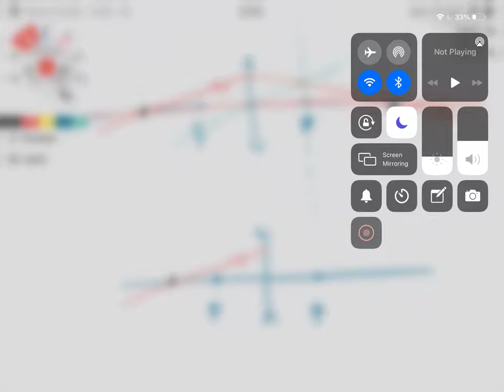Bonuss 2. Punkts un izkliedētājlēca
Te es triumfālā atgriežos, pat nepaskatījos grāmatā - atcerējos un loģika palīdzēja.